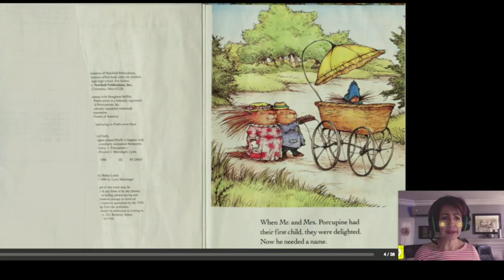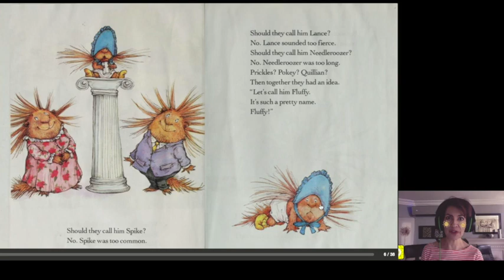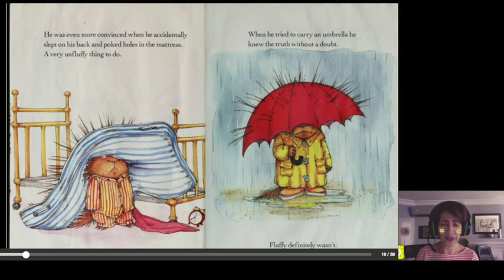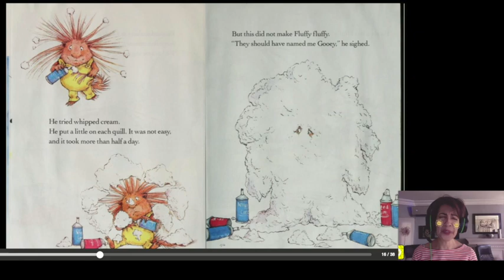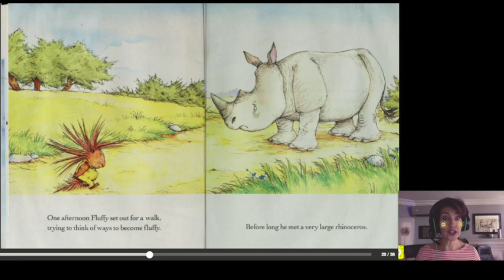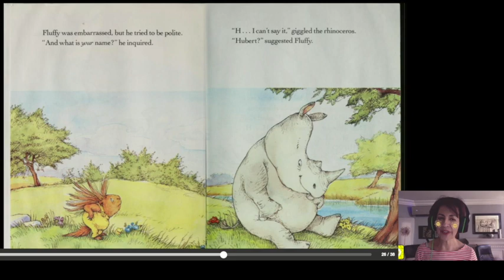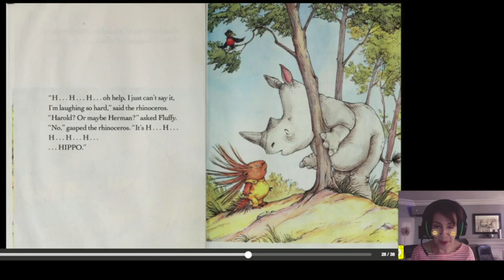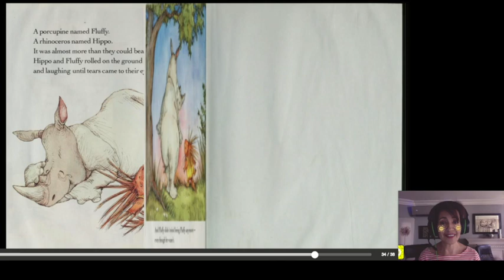A Porcupine Named Fluffy by Helen Lester and Lynn Munsinger (Illustrator)